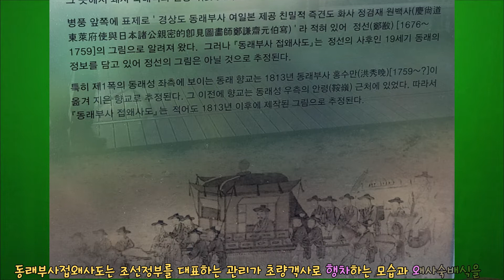부산 동래부사접왜사도(Dongnae Governor Receiving Japanese Missiionaries,釜山東萊府使接倭使圖)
동래부사접왜사도는 조선정부를 대표하는 관리가 초량객사로 행차하는 모습과 왜사숙배식을 치르는 모습과 일본 사신을 위해 조선 측에서 마련한 연향의 모습 등을 한폭에 담은 그림이다.The Dongnae Governor Receiving Japanese Missiionaries is a picture of an official representing the Joseon government visiting Choryang Guesthouse, holding a Japanese envoys worship ceremony, and Yeonhyang(feasting) prepared by the Joseon government for the Japanese envoy.